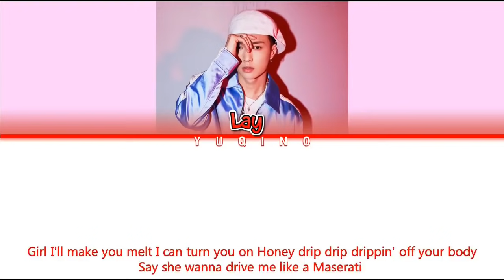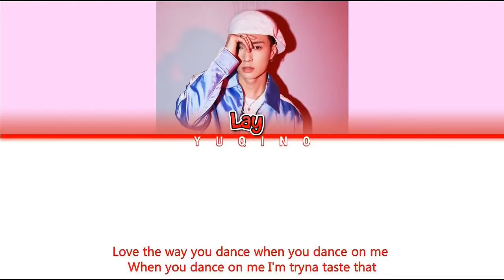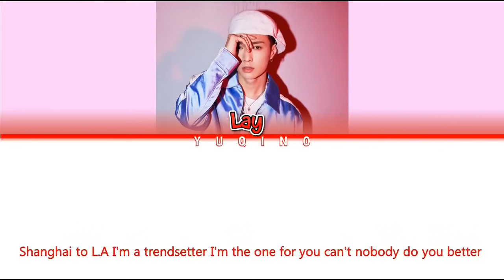Lay Honey Lyric / Lyrics Video | English (Colour Code)